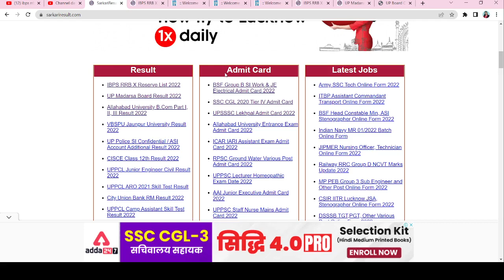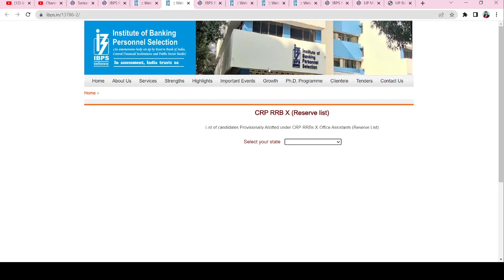IBPS Rural Regional Bank RRB X Recruitment 2021, Reserve List 2022